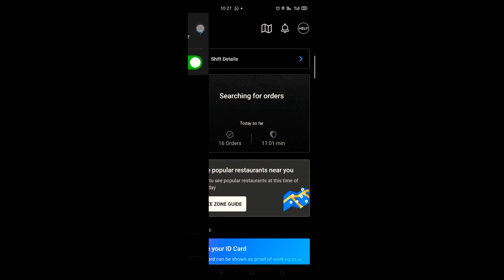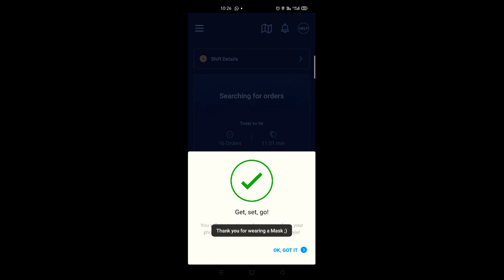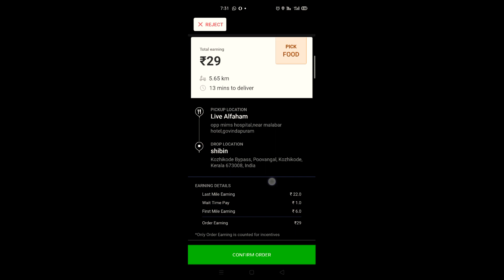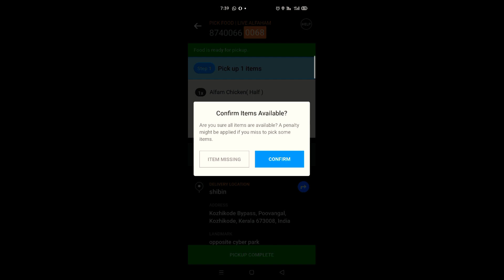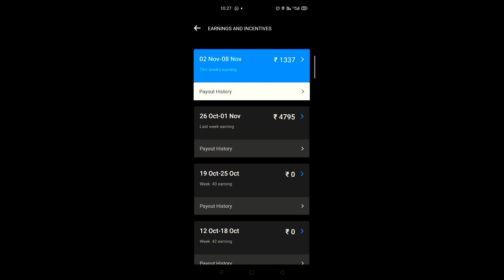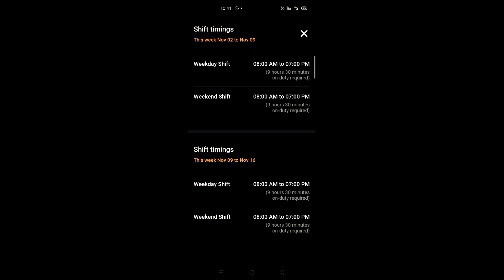swiggy swiggy ജോലി സുഖമാണോ നിങ്ങൾ കയറുന്നതിനു മുന്നേ ഇത് അറിഞ്ഞിരിക്കണം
ജോലിയില്ലാതെ നടക്കുന്ന  പിള്ളേർ swiggy ജോയിൻ ചെയ്താൽ നല്ലതായിരിക്കും